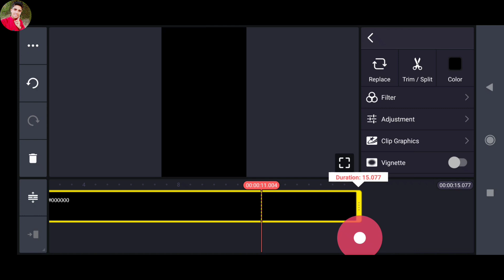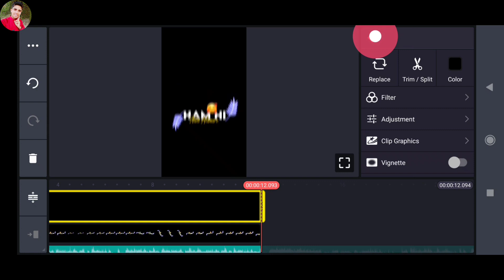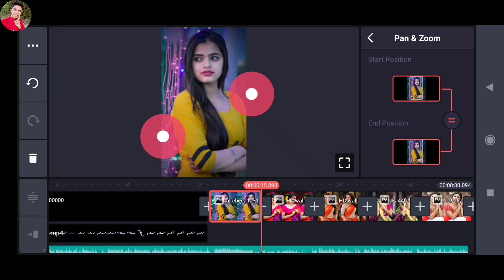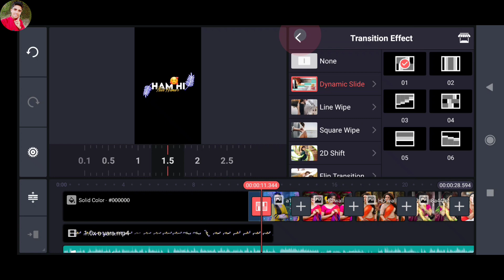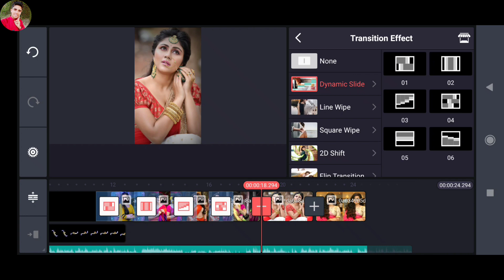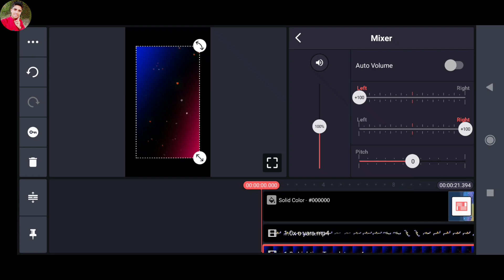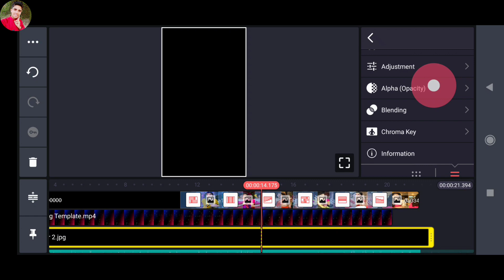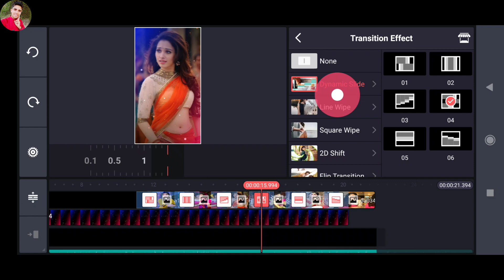Photo Se Video Kaise Banaye Song Ke Sath | Kinemaster Editing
Photo Se Video Kaise Banaye Song Ke Sath | Kinemaster Editing | Kinemaster ‎@Technical Ghannu

l

how to create trending whatsapp status video kinemaster
kinemaster tutorial
technical ghannu